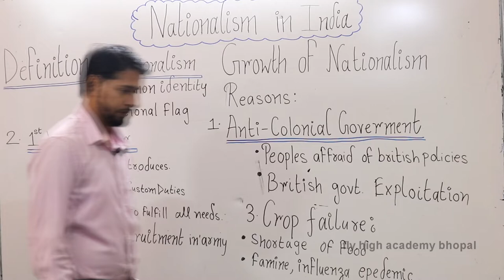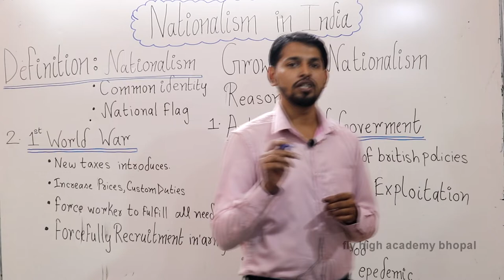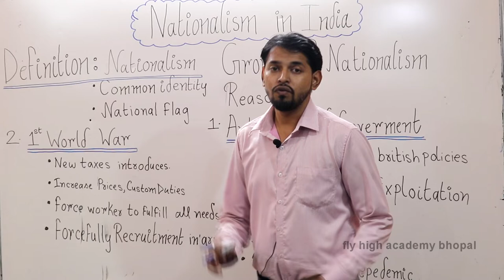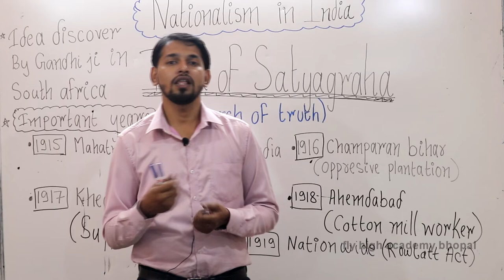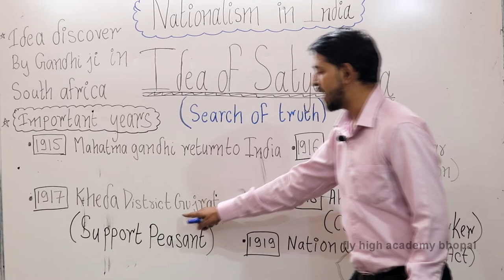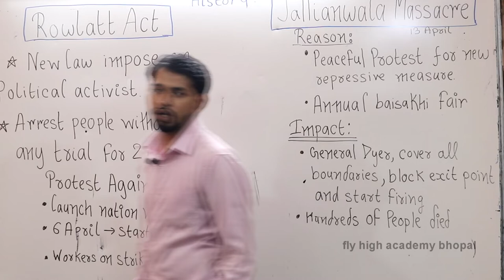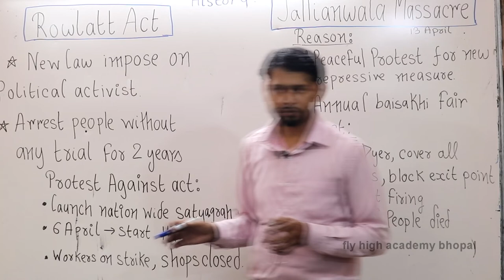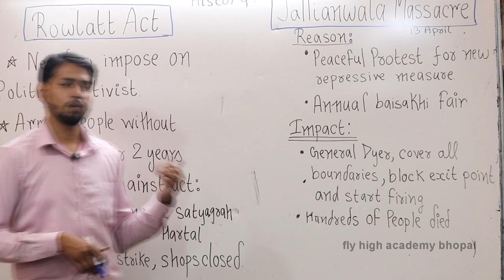NATIONALISM IN INDIA || PART-1 | Class 10 history | NCERT explanation / summary in hindi | CBSE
Spoken English